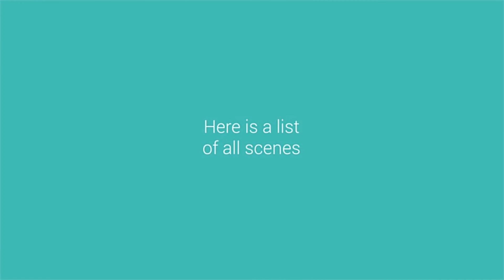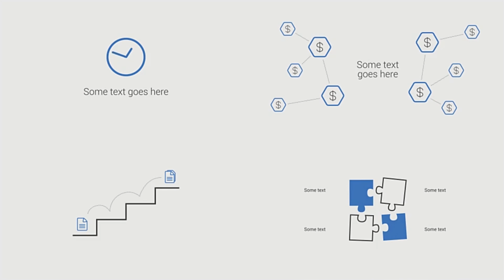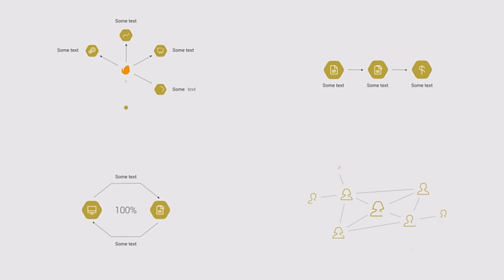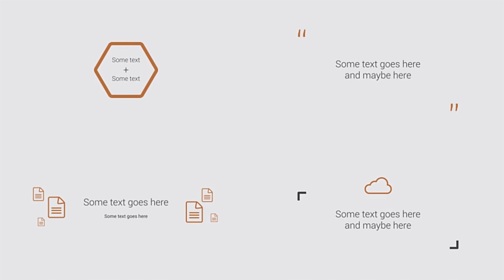Simplex Infographic Bundle | After Effects Project Files - Videohive template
This project is unique infographics collection that can be used to create your own corporate video, explainers, promos and other clean and creative presentatins. Bundle Contains: 126 Unique infographic scenes: 10 Transitions 50 stylish line icons Project features: No plugins required 150+ unique presentation elements Project is good structured and very easy to use Unique flexibility and power capabilities for deep editing All colors are editable with powerful editing panel 5 color presets are included CS5+ compatibility FullHD resolution Universal Expressions Music track are not included, i’ve used that track In project i’ve used Roboto font. It’s free!